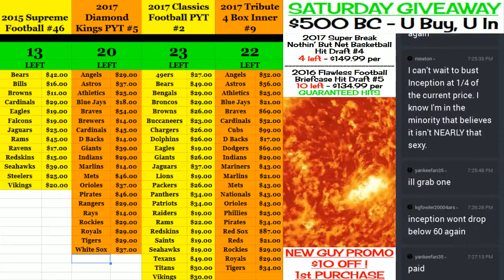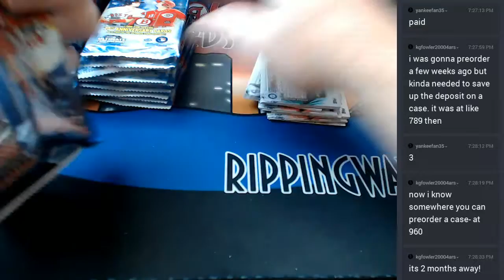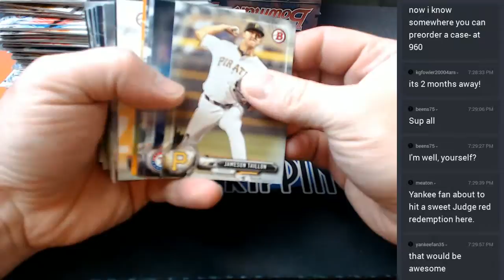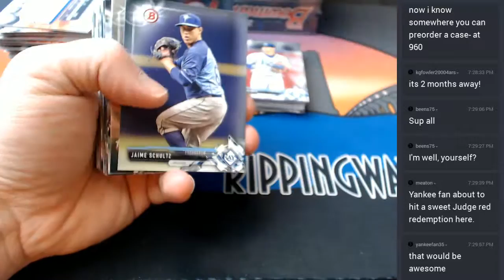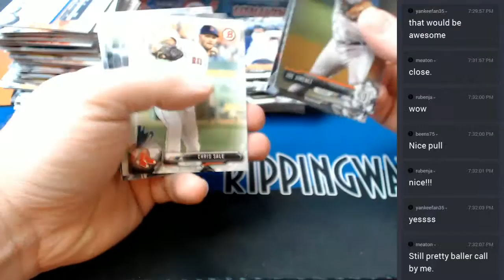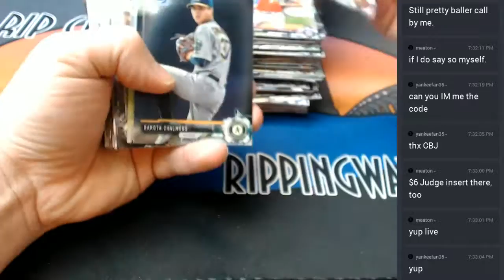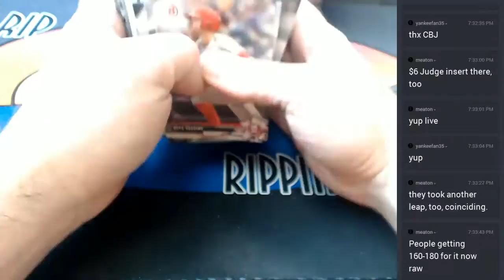2017 Bowman Hobby Personal Box 06012017